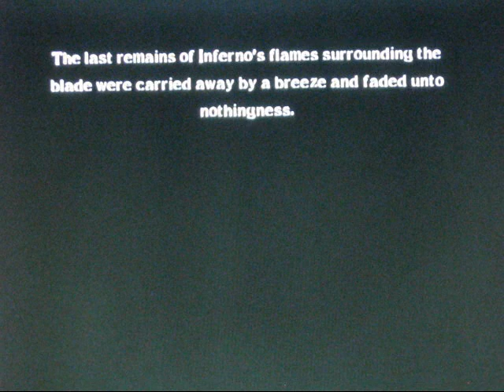Let's Play SoulCalibur II #45 - Dousing the Inferno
After many consecutive videos of nothing but dungeons, we are finally done! Now we can move onto bigger and better things, but first...

In this episode of Let's Play Soul Calibur 2, Nightmare encounters some final challenges in the Hero's Tomb, most notably a battle against Sigfreid, who is trying to take out his revenge against Nightmare (and succeeds multiple tiles). Finally, Nightmare comes face-to-face with Arcturus, who challenges him wielding the deadly Soul Edge (Complete). However, Nightmare manages to emerge victorious in the end. Meanwhile, Link is traveling to Tartaros to fight against the mighty Inferno. Will both Arcturus and Inferno be defeated in the same video? Find out now!

The following levels will be covered in this video:

Extra Chapter: Hero's Tomb
Extra 3: Hero's Tomb (dungeon)

Chapter 10: The Final Battle
Extra 3: Tartaros (boss)